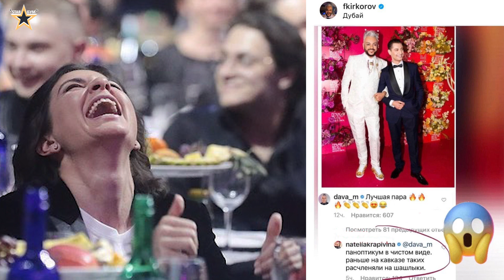КРАПИВИНА КИРКОРОВ СКАНДАЛ • КИРКОРОВ НА ПРЕМИИ МУЗ ТВ 2021 • НАТЕЛЛА КРАПИВИНА СКАНДАЛ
КИРКОРОВ КРАПИВИНА СКАНДАЛ